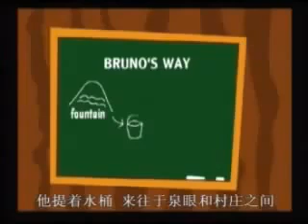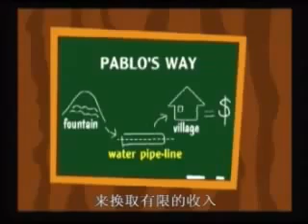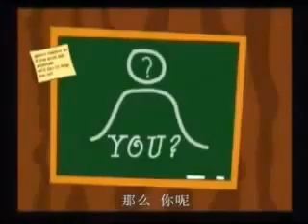管道的故事(中文)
您希望您成為挑水人，還是那個每天花一點時間接水管的人呢？

請造訪我的網站~ 您將體驗到不一樣的世界